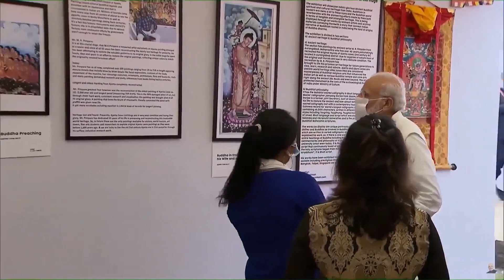Pm Modi At Abhidhamma Day Celebration At Mahaparinirvana Temple In Kushinagar